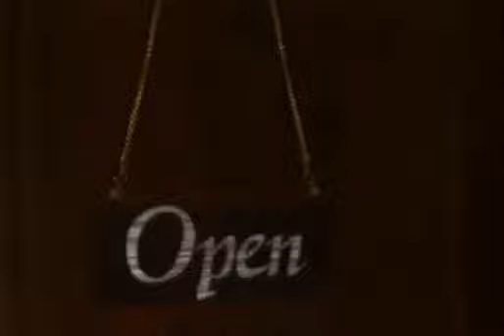Yakuza (Ryu Ga Gotoku) [Escenas] -06-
Yakuza (Ryu Ga Gotoku) para Playstation2 (Sega, 2005).